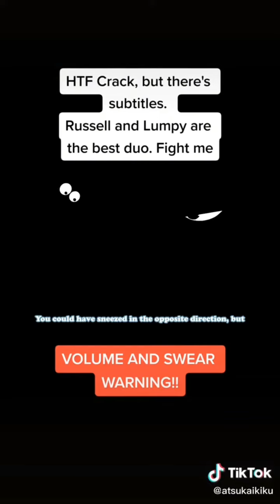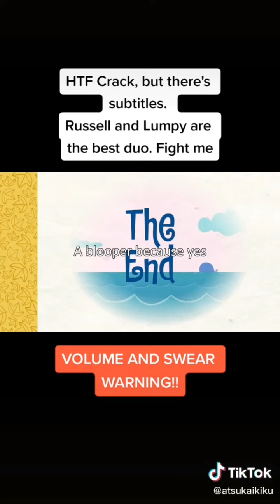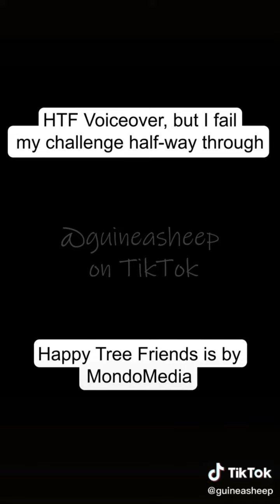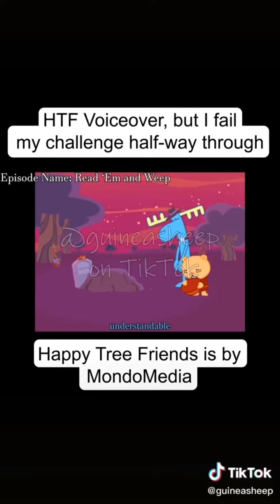htf tiktok video funny momments compilation